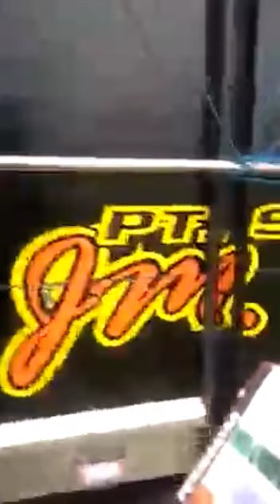Romo KH Saefudin Al Maliki Pekalongan Proses Pembangunan